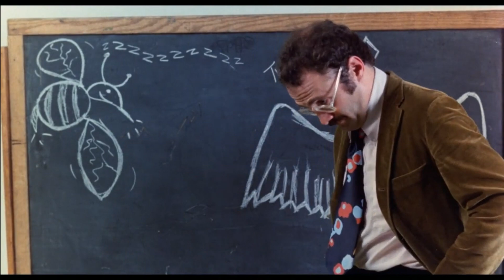Tribute to R. Bolla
My tribute to Golden Age actor, the late, R. Bolla aka Robert Kerman.  The song "When Will I See you Again" by the Three Degrees was a favorite of his.